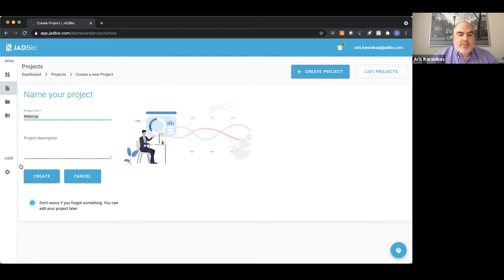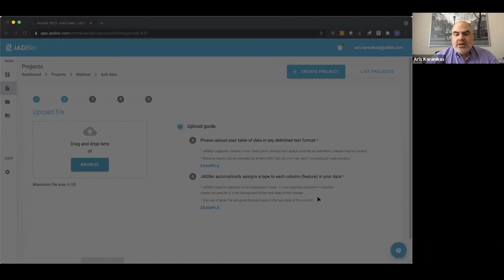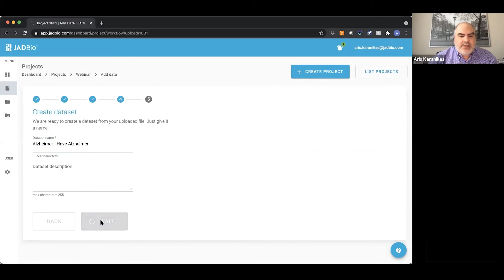Uploading Data on JADBio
How to upload your data on JADBio AutoML in order to proceed with analysis and model creation